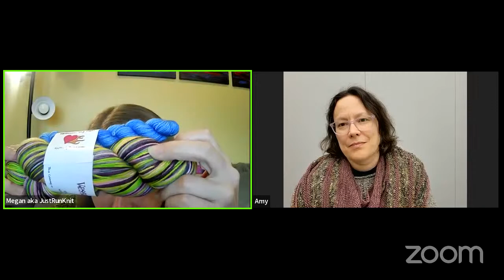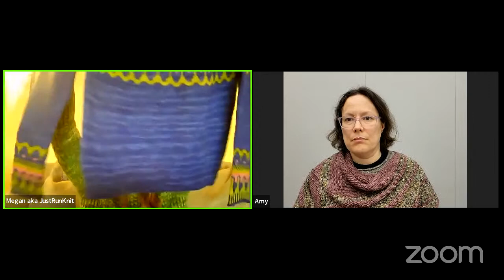Episode 358: April Objects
This week we are sharing recent finished objects. Grab your crafting and join us!

Show notes (with links) and info on how to join ZKN